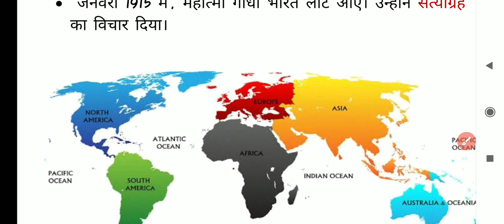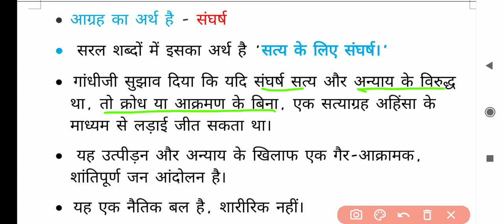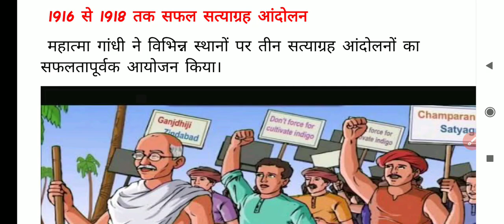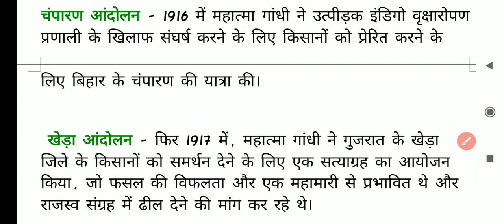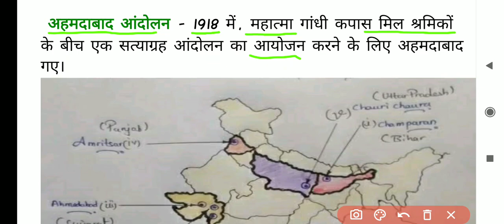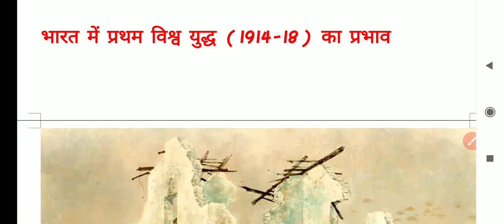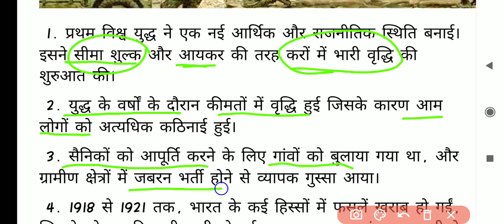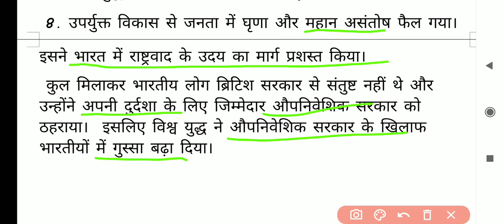Class 10 History Ch.3 Nationalism in India Part-2 Bharat me Rastravad | Satyagraha Champaran Kheda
NCERT CBSE NTSE HBSE UPSC
Nationalism in India 10
Class 10 History Ch 3 in Hindi
Class 10 History Ch 3 Nationalism in India in India
CBSE 10 History Ch 3
CBSE 10 History Ch 3 Nationalism in India
Nationalism in India
First World War's Impact
Champaran Movement
Satyagraha
Kheda
Ahmedabad Movement
Gandhiji
Khilafat Movement
Rowlett Act
Non Cooperation Movement
Jallianwalla Bagh
Chauri Chaura
Swaraj Party
Simon Commission
Go Back Simon
Lahore Session 1929
Congress Session
the Great Economic Depression
World Economic Depression
Civil Disobedience Movement
Dandi March
Salt March
Namak March
Poona Pact
Nationalism
राष्ट्रवाद
Bharat me Rashtravad
भारत में राष्ट्रवाद
Geographyguru
GEOGRAPHY
POLITICAL SCIENCE
HISTORY
ECONOMICS
ECONOMICS EcO
CIVICS in Hindi
सामाजिक विज्ञान
सोशल साइंस Social Science
Extra Marks
10th
Geography Guru
Online Classes
POLITICS
BIHAR उत्तर प्रदेश दिल्ली
hindi_Medium ENGLISH VERSION In English
in Hindi
Class 10
Class 11
Class 12
Class 9
UP Board
Punjab Board
Rajasthan Board
RPVV
Competition Exam
Geography Guru